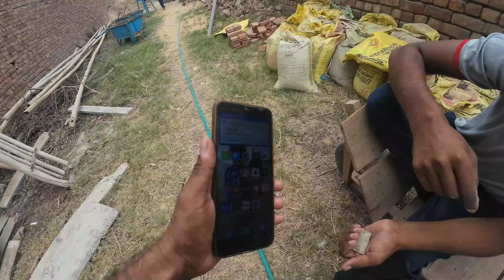ghar ki chat to dal gayi par ye sb bhi ho gya